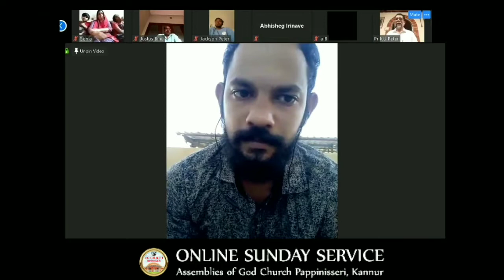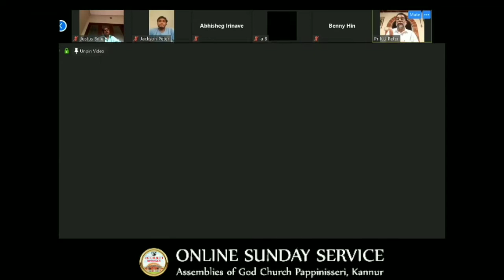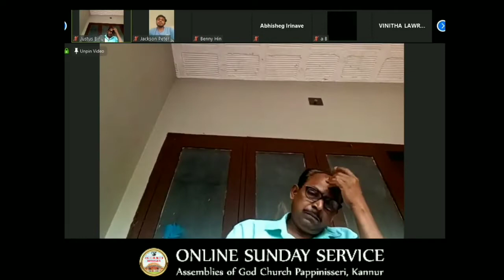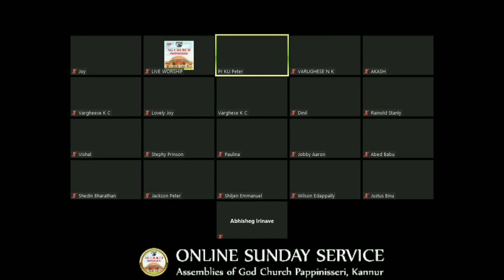10-05-2020 | ONLINE SUNDAY SERVICE | Message By, Pr. K U Peter | Via ZOOM Application.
ASSEMBLIES OF GOD CHURCH PAPPINISSERI
Chungam, Cotton’s road, Pappinisseri P.O, Kannur DT

A Place to worship Lord in Spirit & Truth.

CHURCH PROGRAMMES:
Sunday Service: 8.30 am - 11 am
Sunday School: 7.30 am- 8.25 am
Zonal Prayer: Sunday 4 pm
Wednesday: WMC Cell Prayer
Friday: Fasting Prayer 10 am- 12.30 pm
Intercessory Prayer: Daily 6.30 pm - 7.30 pm